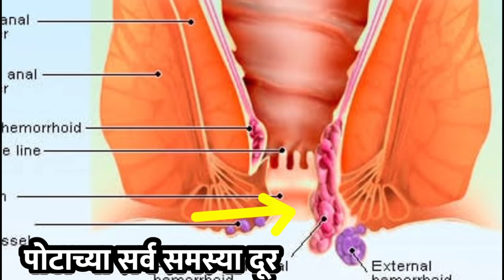फक्त 1 तुकडा, मुतखडा आणि मूळव्याध ऑपरेशन करण्यापूर्वी एकदा करा हा उपाय,सकाळी पोट साफ दोन मिनिटात,dr.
इंद्रजव पावडर खरेदी लिंक

मुतखडा ऑपरेशन करण्यापुर्वी हा उपाय करा, किडनी स्टोन घरगुती उपाय, जोश रात्रभर कायम, mutkhada gharguti upchar

मूतखडा kidney stone पानफुटी उपाय

मुतखड्यावरील दगडी पाला उपाय

मुतखडा कसा तयार होतो  मुतखडा तयार होण्याची कारणे

मुतखडा चुरा

मुतखडा घरगुती उपाय मराठी

मुतखडा घरगुती उपाय मराठी स्वागत तोडकर

मुतखडा लक्षणे

मुतखडा पोटदुखी उपाय

मुतखडा झाल्यावर काय खाऊ नये

मुतखडा घरगुती उपाय

मुतखडा उपाय

मुतखडा औषध swagat todkar

मुतखडा लेझर ऑपरेशन